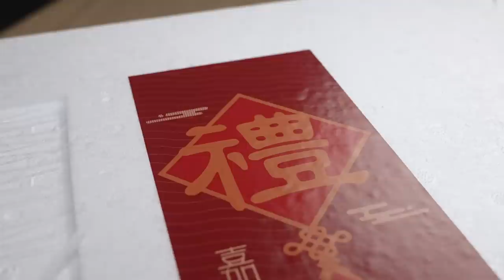Frozen Salmon Cutting Processing Plant & Salmon Steak Recipe / 鮭魚加工廠, 鮭魚料理 - Taiwanese Food Factory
Amazing salmon processing plant!

This seafood processing factory,
with Taiwan as its main base, processes a wide variety of seafood.

The processed seafood is then sold worldwide, including countries and regions such as the United States, Canada, Europe, Japan, South Korea, the Middle East, and ASEAN.
You can find seafood exported by this factory in those countries and regions!

Salmon salar fillet / 智利鮭魚菲力
$9.69 USD / 300 NTD (250g)

Salmon steak / 鮭魚切片
$10.66 USD / 330 NTD (375g)

Customized seafood gift box set / 頂享客製海鮮禮盒組

***Location information***
嘉豐海洋國際股份有限公司 (冷凍水產供應商)